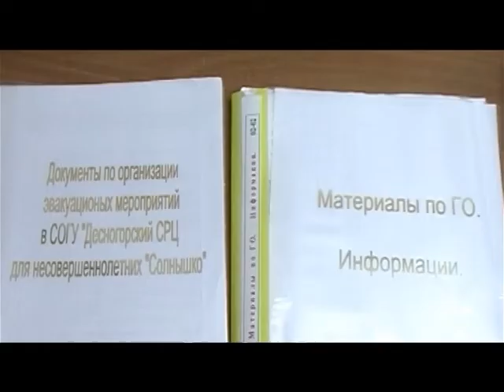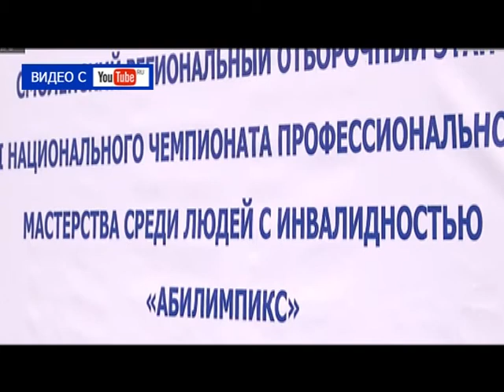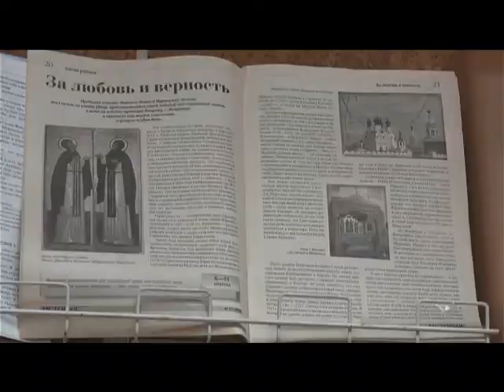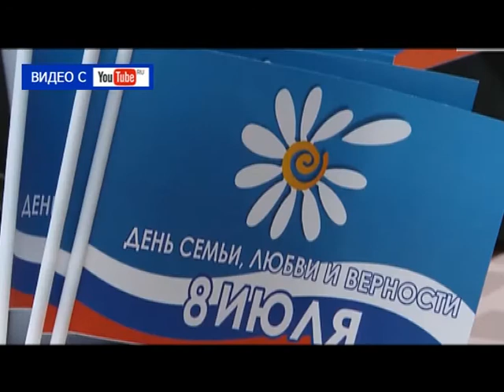Десна-ТВ: День за днём от 07.07.2017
В выпуске:
1. Профессиональная подготовка спасателей.
2. Юбилейный мотофестиваль в Малоярославце.
3. Книжная выставка «За любовь и верность».
4. Турнир по мини-футболу.